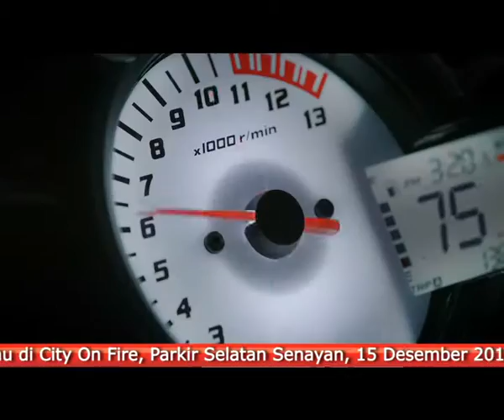Honda CB150R - 2014